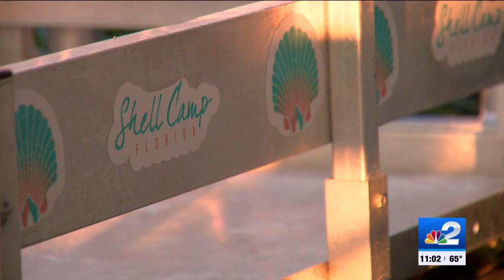Seven Yeti Coolers Stolen From Cape Coral Condo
Seven Yeti coolers were stolen from the front porch of a Cape Coral condo overnight Monday. FULL STORY

Reporter: Gage Goulding
Videographer: Brendan McCann
Air Date: December 12, 2022
Program: NBC-2
Station: WBBH-TV